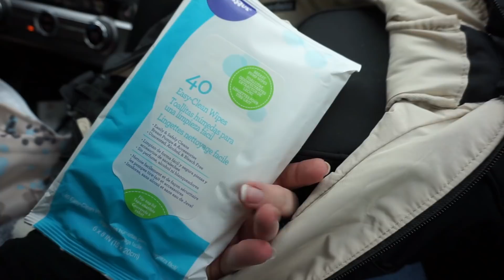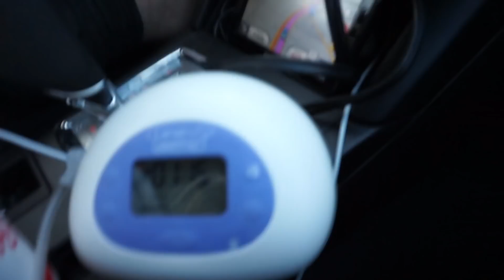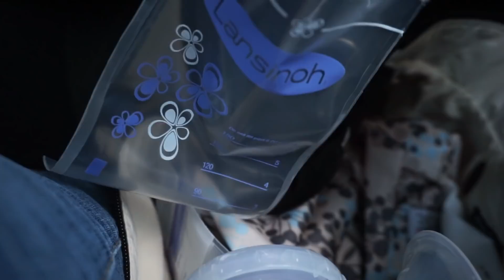A Night in the Life of an Exclusive Pumper // Concert + My Routine While On The Go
Please leave any questions or requests you have!

// Follow my other official social media accounts!

Momma Alia is a participant in the Amazon Services LLC Associates Program, an affiliate advertising program designed to provide a means for sites to earn advertising fees by advertising and linking to Amazon.com